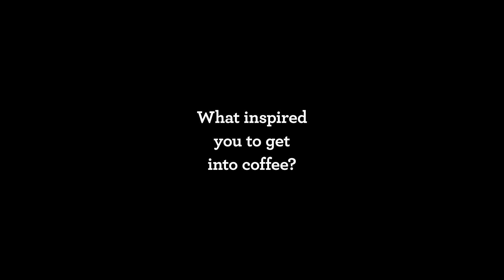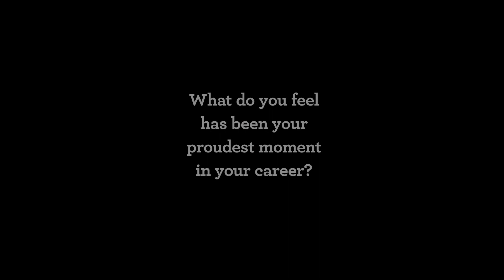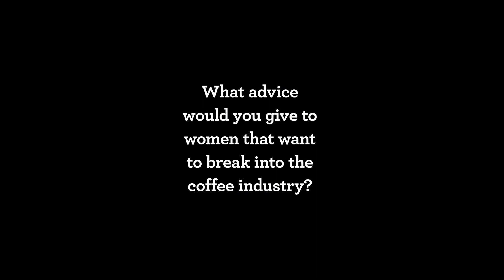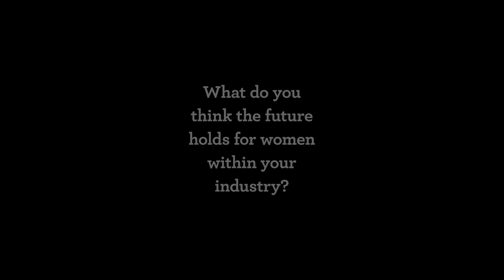The Breville Story | Celebrating International Women's Day | Breville AU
“Together, women can make a difference.” – Lisa Lawson, Founder of Dear Green Coffee Roasters Mihaela Iordache

This International Women’s Day, we wanted to give the women in the global coffee industry a platform to share their stories. From head roasters in Paris to founders of internationally renowned coffee merchants in Melbourne, meet the passionate women helping to shape the industry today. They inspire us, and we hope they inspire you too.

In order of appearance:
- Lisa Lawson (UK) - Founder of Dear Green Coffee Roasters
- Mihaela Iordache (France) – Head Roaster at Café Belleville
- Fleur Studd (Australia) - Co-Founder and Director of Market Lane Coffee and Melbourne Coffee Merchants - Aylin Ölcer (Germany) - Germany's 2020 Barista Champion
- Wendelien van Bunnik- Verver (Netherlands) - 2019 World AeroPress Championship Winner
- Andrea Allen (US) - Co-Owner of Onyx Coffee Lab and US 2020 Barista Champion